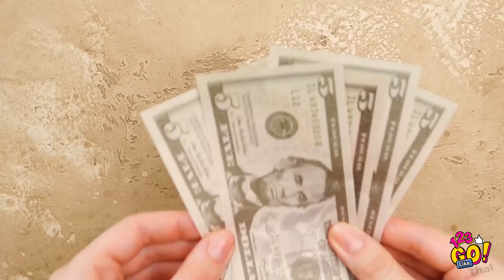เคล็ดลับที่น่าประหลาดใจสำหรับทุกโอกาส || กลเม็ดเคล็ดลับในชีวิตประจำวัน โดย 123 GO Like!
เคล็ดลับที่น่าทึ่งสำหรับทุกสถานการณ์ !

เราจะแชร์เคล็ดลับที่น่าทึ่งให้คุณ ที่จะช่วยคุณจากสถานการณ์ในแต่ละวันที่คุณอาจเจอได้ เพราะงั้นดูให้จบ เพื่อดูเคล็ดลับที่น่าทึ่งทั้งหมดที่เราหามาให้คุณ